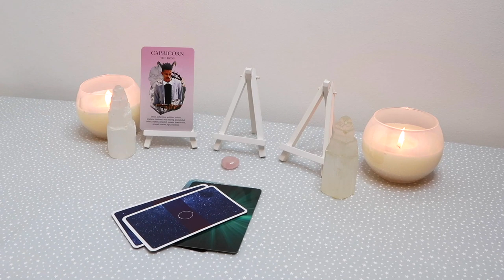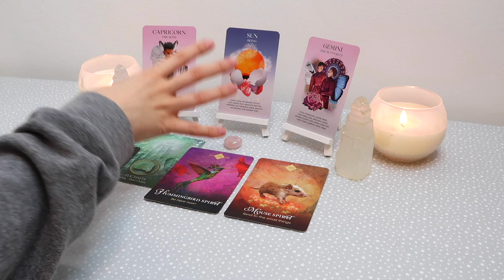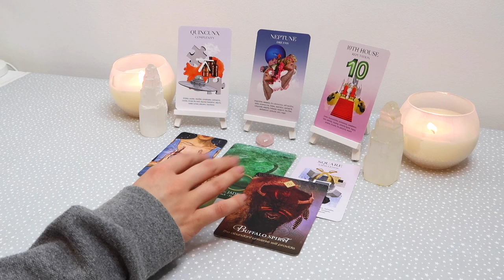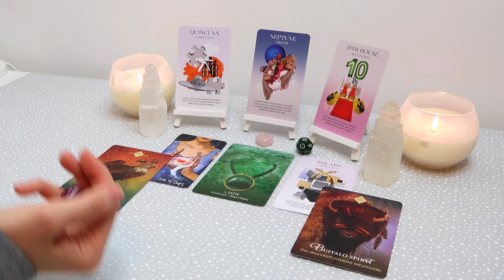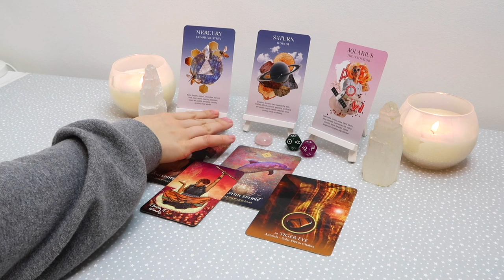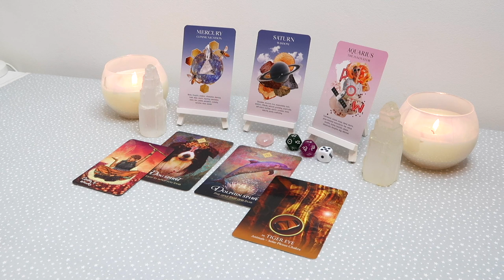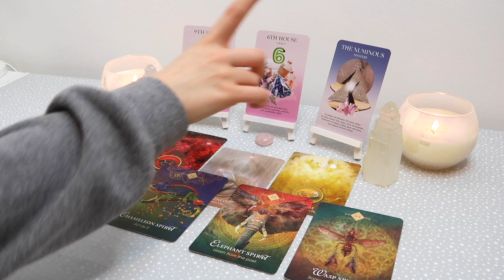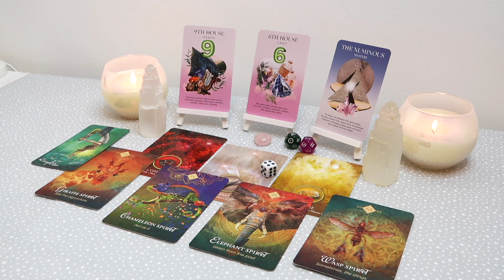😍💎PICK A CARD 💎😍| HOW ATTRACTIVE ARE YOU? YOUR BEST QUALITIES!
Decks Used:
- The Original Rider Waite Tarot Deck
- The Spirit Animal Oracle

PICK A GROUP:
GROUP 1 - 0:33
GROUP 2 - 7:38
GROUP 3 - 14:21
GROUP 4 - 20:39

- 30 Minutes

- 30 Minutes

1. How they feel about you
2. What they are going through
3. Your current relationship
4. Your future relationship.
5. Advice.

- 1 Hour and 15 Minutes

 1 Hour and 15 Minutes